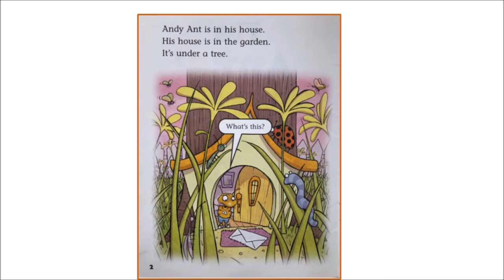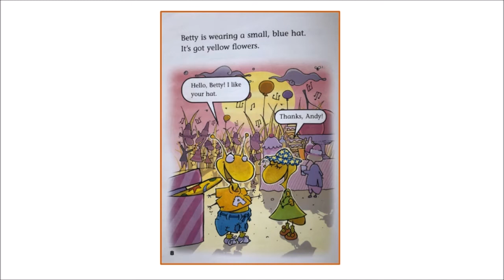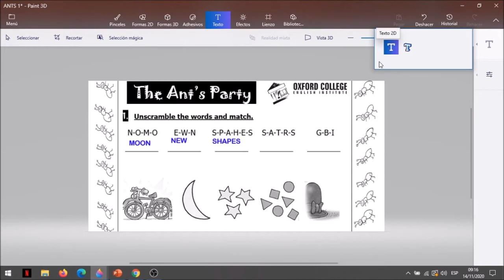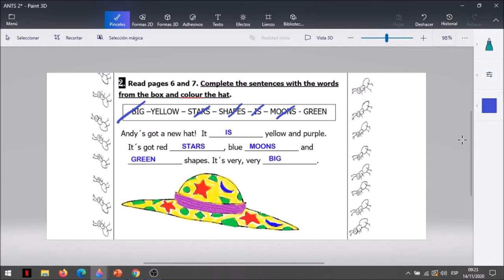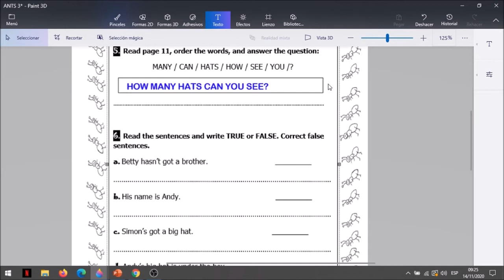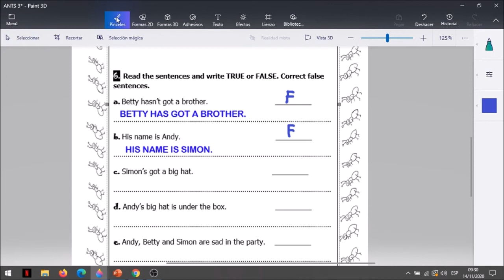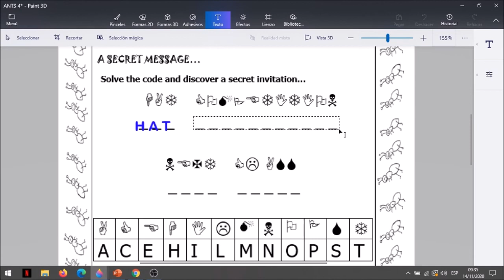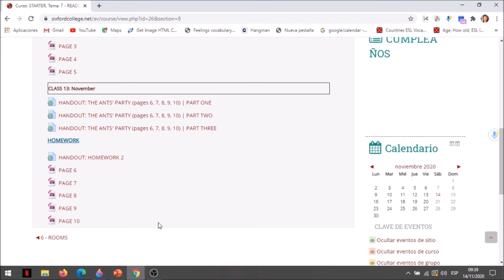STARTER D CLASS 13